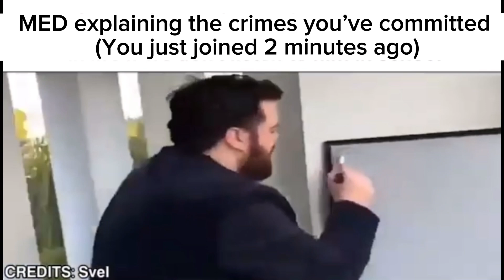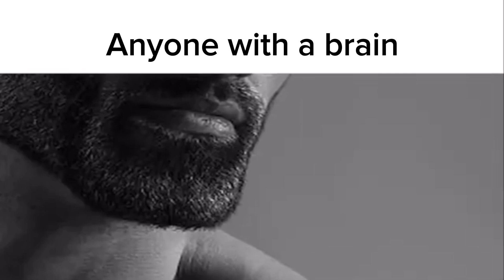CUSA SLANDER (All Jokes!)